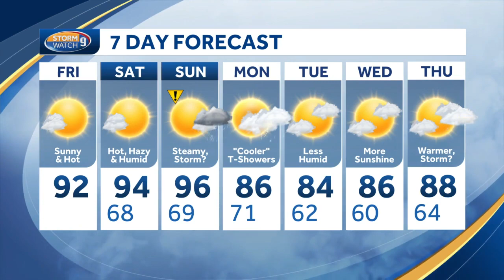Video: Temperatures continue to rise through weekend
Meteorologist Kevin Skarupa says temperatures will be rising through the weekend.